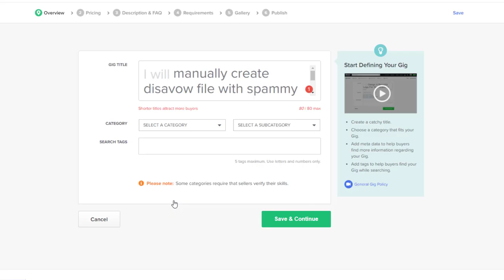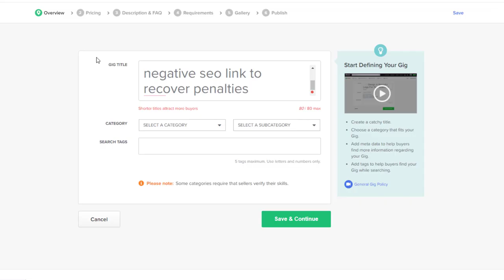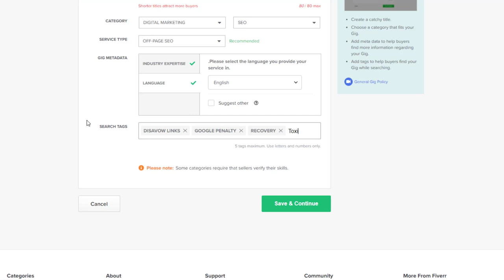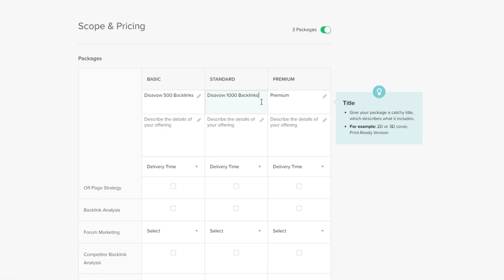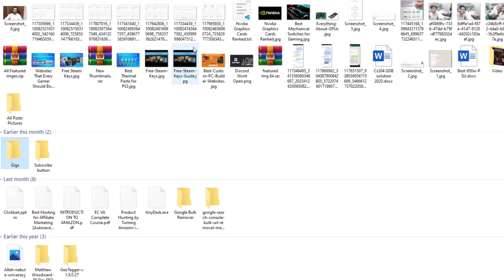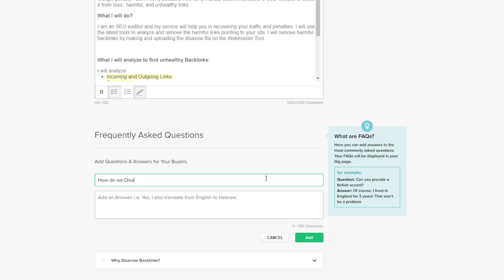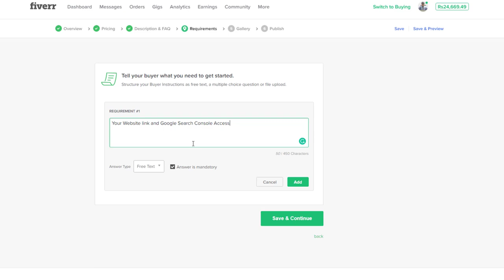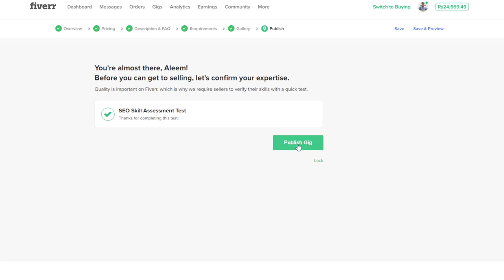How to Create SEO Optimized Fiverr Gig (Creating 3rd Gig)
To create an SEO-optimized gig on Fiverr, you can follow these steps:

Choose a descriptive and keyword-rich title for your gig. This should accurately reflect the services you are offering and include relevant keywords that will help your gig rank higher in search results.

Write a clear and detailed gig description that explains the benefits of your services and includes relevant keywords. Use bullet points or numbered lists to make the description easy to read and scan.

Use tags to categorize your gig and make it easier for buyers to find. Choose tags that are relevant to your gig and include popular keywords.

Use high-quality images and videos to showcase your services and attract the attention of potential buyers. Use descriptive and keyword-rich file names for your images and videos to improve their SEO.

Use the "FAQ" section to answer common questions about your gig and include relevant keywords.

Offer fast turnaround times and high-quality work to earn positive reviews from buyers, which can help improve your gig's SEO and attract more customers.

By following these tips, you can create an SEO-optimized gig on Fiverr that stands out in search results and attracts more customers.

💥💥Vieo Chapters💥💥
00:00 Universal SEO Tool
00:48 Building Dofollow Comment Backlink
03:50 Building Dofollow Forum Backlinks
14:32 Ending